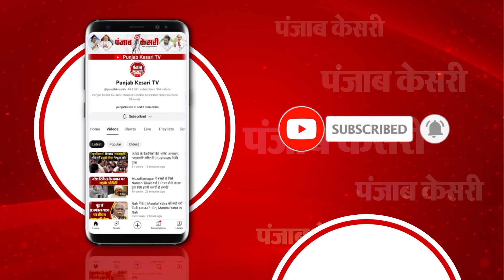जब बच्चे ने PM Modi की ओर हिलाया हाथ, तो PM Modi ने कहा- हाथ नीचे कर लो, आपका प्यार मिल गया